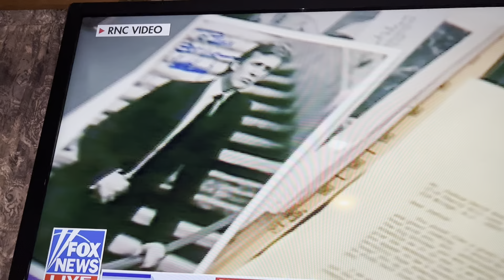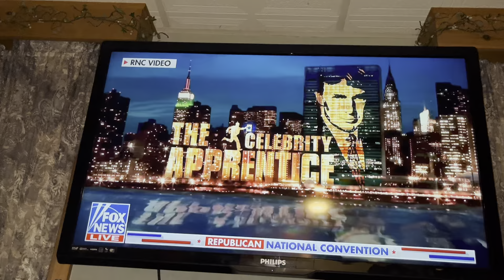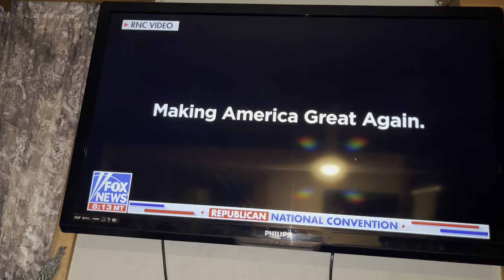Melanie Trump atRNC